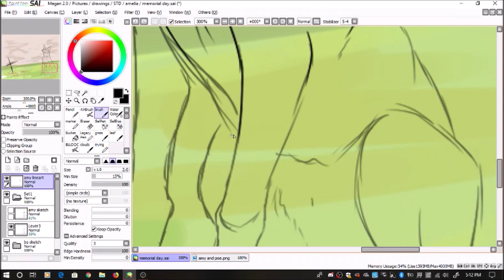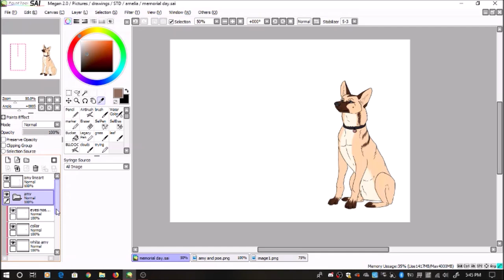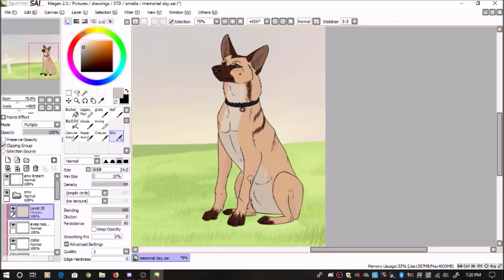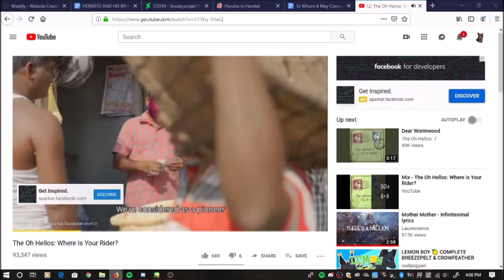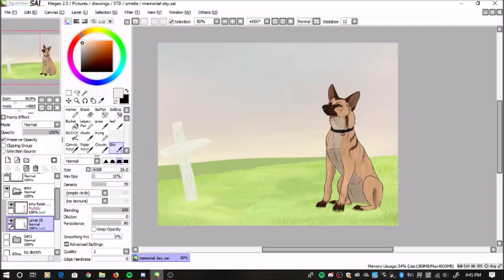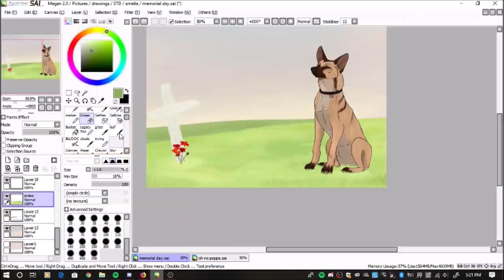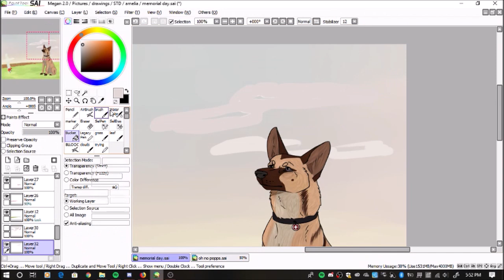Memorial Day Speedpaint | Flander's Fields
Songs/audio used:
Pale White Horse - Oh The Hellos
On a Hymnsong of Philip Bliss - DCI The Cadets

Character belongs to @/archerofwar on Instagram